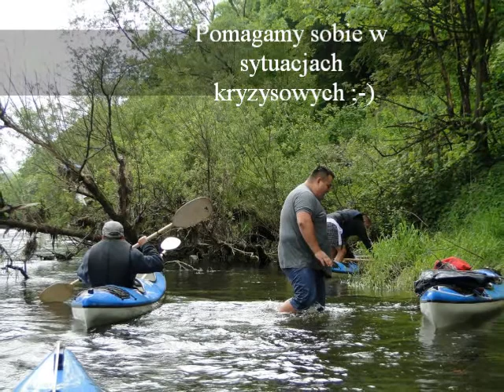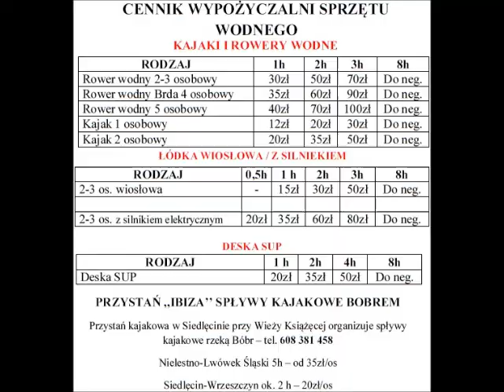Przystań kajakowa IBIZA - wypożyczalnia kajaków - spływ Bobrem - Złoty Potok Resort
Przystań kajakowa Ibiza działa na Dolnym Śląsku, posiadamy 2 lokalizacje Siedlęcin koło Jeleniej Góry oraz Złoty Potok Resort na Jeziorze Złotnickim koło Gryfowa Śląskiego. Organizujemy spływy kajakowe Bobrem, posiadamy rowery wodne, łódki, deski SUP. Zapraszamy do skorzystania z oferty aktywnego wypoczynku.